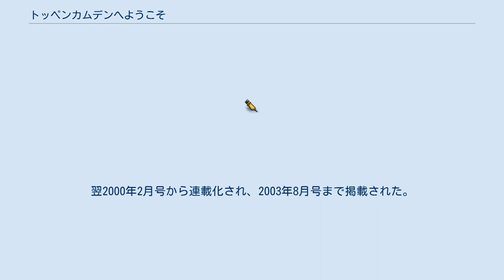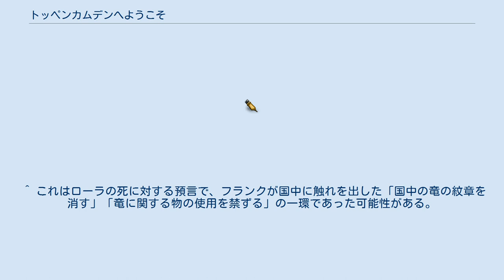トッペンカムデンへようこそ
『トッペンカムデンへようこそ』は、征矢友花（そや ゆうか）による日本のファンタジー漫画作品。
本項では続編である『トッペンカムデンから恋歌を』（トッペンカムデンからバラッドを）も解説する。
 征矢友花の初単行本化作品、かつ代表作。
『月刊プリンセス』（秋田書店）において、第0話「トッペンカムデンへようこそ」が1999年10月号に読み切りで掲載。
翌2000年2月号から連載化され、2003年8月号まで掲載された。
 当初はファンタジーコメディであったが、描き進める内に内容はシリアス色が強くなり、更に作者自らが嘆いているが、途中から「どこがトッペンカムデン？」と世界観が大きく広がって舞台がタイトルに反し、トッペンカムデン一国の範囲内に収まらなくなってしまった。
これはレジーの「静寂の石」探索行（9-13話）に顕著である。
そして魔導王グラムの復活によって物語は世界を巡る大戦へと突入してゆくが、同時期に『プリンセス』連載されていた中山星香のファンタジー漫画『妖精国の騎士』と違って、ハイ・ファンタジー方向へは走らず、少女漫画のラブロマンステイストは最後まで失われなかった。
 なお、余談であるがこの「トッペンカムデン」第0話が征矢友花のデビュー作で、作者によると当初は「単行本1巻分の短期連載」の予定であった。
 精霊に愛された天上の国トッペンカムデン王国を舞台に、戴冠式を控えた16歳のローラ姫と国一番の魔法使いレジーを中心とする恋物語である。
しかしその道は平坦ではなく、ローラ姫の廃位を巡るクーデター。
各国との外交問題。
死の精霊の呪い。
隣国との戦。
領地の統治騒動。
呪われたレジーの死を賭けた探索行。
そして悪の魔導王の復活。
と二人に次々と問題が襲い掛かる。
そして何よりの難関は「国王は魔法使いと結ばれてはならない」との掟であった。
 果たして両者は結ばれることが出来るのか？ 牧歌的な国家であるが、20年前に世界を席巻した魔導王率いる軍に最後まで抵抗した唯一の国。
前国王夫妻が崩御したため、今は唯一の王族であるローラ姫が国王代理を務めている。
劇中描写から弱小国にも見えるが、防衛戦でバイゼル王国を打ち破れるだけの軍事力も有していること。
貴族位に複数の公爵を置けるなど、実は国家規模はかなり大きい。
ただ国土は山がちで冬が厳しく、財政は苦しい様子。
 トッペンカムデンとはヘーゼルヤードを挟んだ向かい側に位置する商業国家。
建国に至った歴史的経緯から、隣国ブリューネルとは仲が悪い。
 圧政を敷く暴君を倒した三兄弟が建国した王国。
しかし半世紀前に末弟のウォルスはウォルツワルドを分離独立させ、これが長年の対立原因となっている。
 財政的に破綻して衰退しつつある軍事国家 だが、ラズウェルの活躍で将来的にウォルツワルドとの再統一の道が開いた。
 国土はトッペンカムデンよりも大きく、バイゼルに匹敵する大国である。
後にトッペンカムデンとの間にバイゼルに対する軍事同盟を結ぶ。
 リンドール地方を挟んでトッペンカムデンと隣接する大国。
第3話で言いがかり付けて侵攻してくるが、トッペンカムデン軍に敗れて兵を引いた。
しかし、トッペンカムデンを諦めた訳ではなく、虎視眈々と狙っている模様。
 トッペンカムデン、ウォルツワルド、ブリューネルを含む7ケ国に接する王国。
国の詳細は余り詳しく描写されないが、かなりの大国である。
 海に面した王国。
第11話でローラ姫一行が招待されて訪れた。
 大陸からは嵐の海を隔てて「静寂の石」が存在する島。
その影響で精霊が存在せず、島では魔法が使えない。
オスロー島は男性上位社会で娘は父の、妻は夫の所有物とされている。
 『トッペンカムデンから恋歌を』は、征矢友花（そや ゆうか）による日本のファンタジー漫画作品。
 2011年から『プリンセスGOLD』（秋田書店）に不定期掲載された作品群。
征矢友花が8年ぶりに発表した『〜ようこそ』の続編。
全5話からなる短編集（オムニバス）である。
単行本の裏表紙では「トッペンカムデンシリーズの最終章」とされ「最初にして最後の短編集」と謳われている。
 ローラやレジーも登場するが、最終話を除いてほぼ脇役扱いで、むしろ新たに登場した人物達の活躍にスポットを当てている。
また、前作と違って舞台はほぼ...